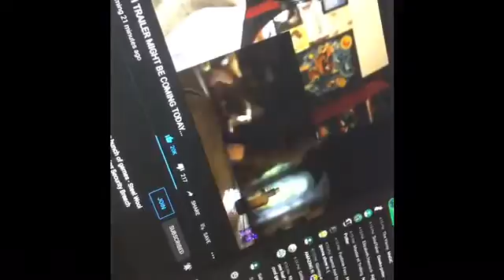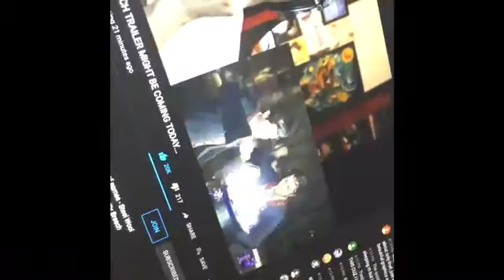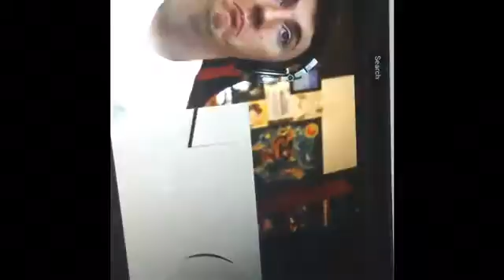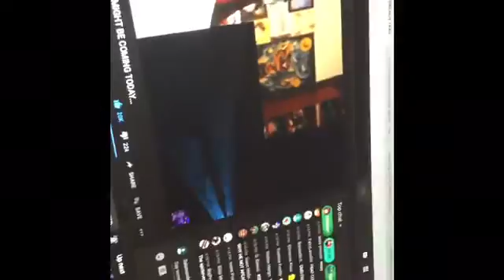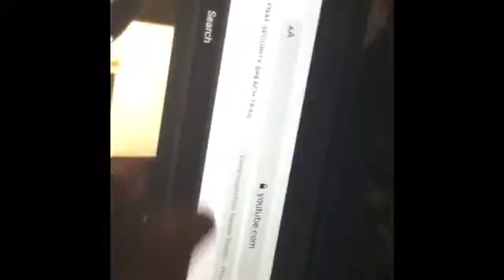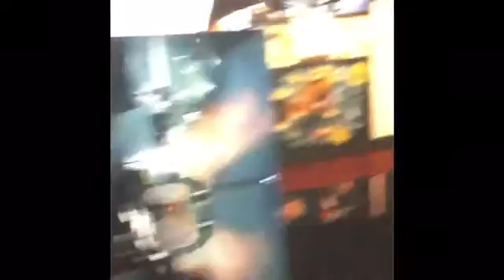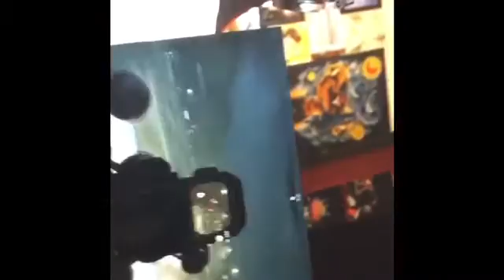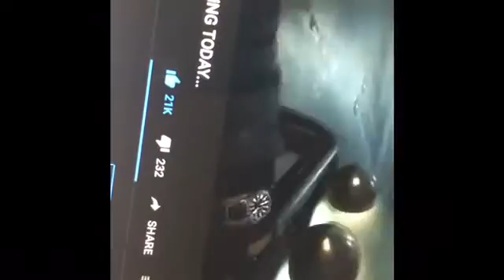Video for Alan call of duty is all new